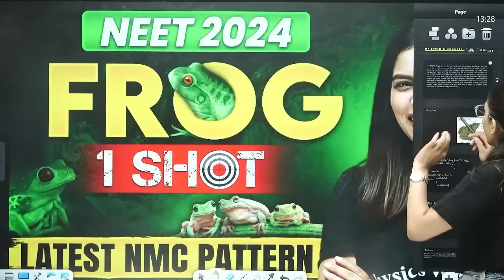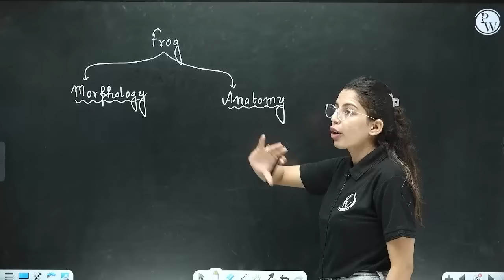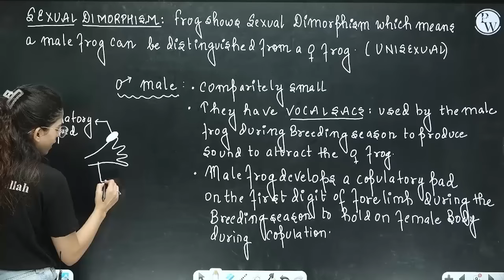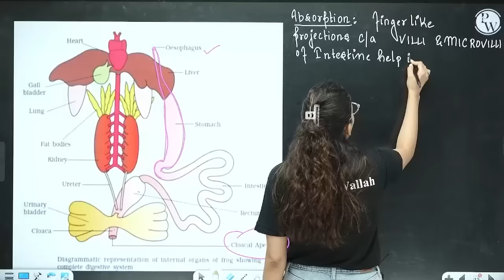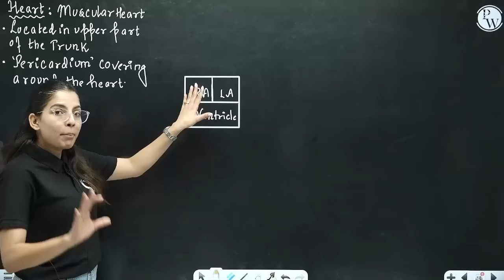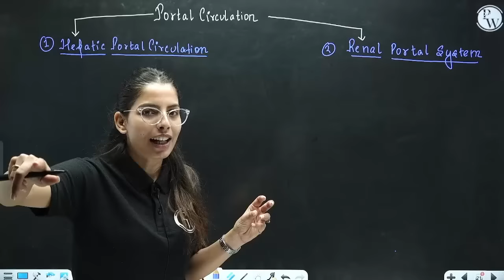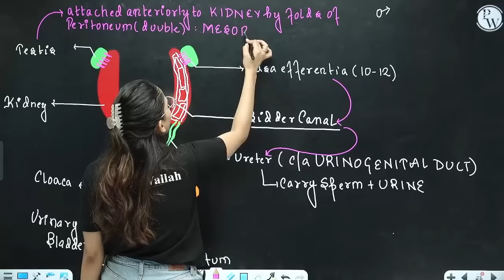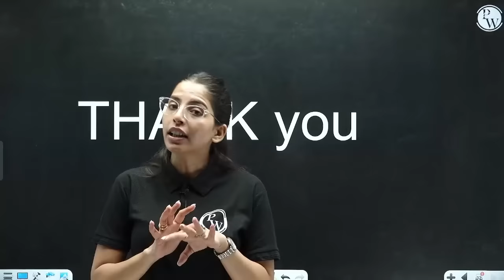Complete FROG in ONE SHOT for NEET 2024 | Latest NMC Pattern - NCERT Based !! 🎯🚀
🐸 Prepare to leap into success with a comprehensive "One Shot" tutorial on the fascinating world of frogs, tailor-made for NEET 2024 aspirants! 📚🔬

We present a deep dive into the world of frogs, aligning with the latest NMC pattern and grounded in NCERT principles. This tutorial is designed to provide NEET 2024 candidates with a thorough understanding of frog biology, ensuring they are well-prepared for the upcoming exam.

🌟 Highlights of the Session:

* A comprehensive exploration of frog anatomy, physiology, and life cycle.
* In-depth insights into frog adaptations, behavior, and ecological significance.
* Thorough coverage of the latest NMC pattern, ensuring alignment with your NEET 2024 preparations.
* Tips and strategies to master frog-related questions in the exam.
⏳ 𝐓𝐢𝐦𝐞𝐬𝐭𝐚𝐦𝐩𝐬
00:00 - Introduction
02:02 - General Features
22:08 - Frog morphology
36:46 - Sexual dimorphism
43:36 - Digestive system
1:04:29 - Respiration
1:13:33 - Circulatory system
1:39:15 - Portal Circulation
1:50:52 - Excretory system
2:08:57 - Reproductive system
2:13:20 - Control and coordination
2:23:06 - Ecological Importance
2:23:51 - Thank You Bacchon!